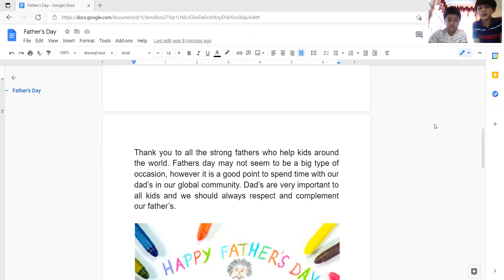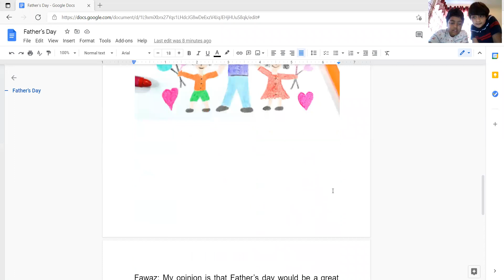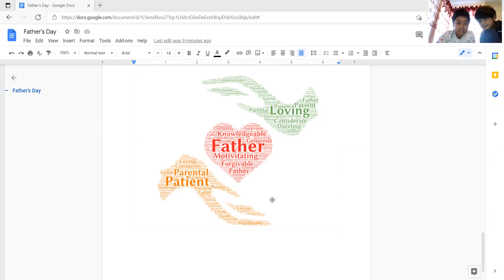Father's Day 2021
Hi fans, today I have a video of me and my good friend talking about the Australian Father's Day celebration.